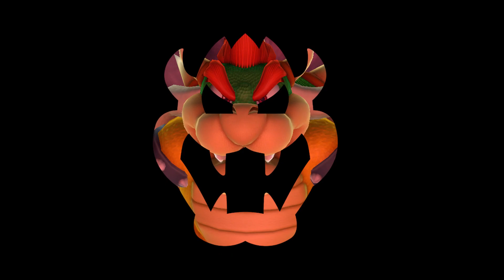Mario Party 10 Mario Party #563 Yoshi vs Peach vs Toadette vs Luigi Whimsical Waters Master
Mario Party 10 Mario Party Yoshi vs Peach vs Toadette vs Luigi Whimsical Waters Master Difficulty Gameplay